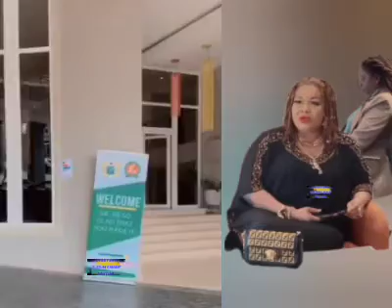NANA AGRADAA AT MEETING WITH BUSINESS PARTNERS AS SHE SPEAKS ON COURTS ISSUE